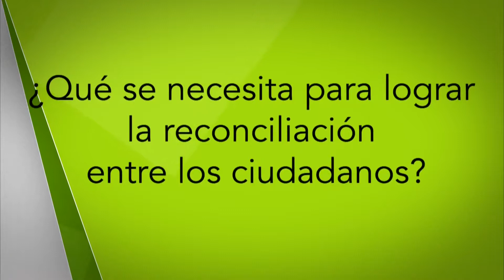Reconciliación y convivencia [PROGRAMA Diálogos Metropolitanos - 18 de octubre] Telemedellín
En el programa Diálogos Metropolitanos del miércoles 18 de octubre conocimos las reflexiones del Director del Área Metropolitana, Eugenio Prieto Soto y el Padre Francisco de Roux en torno a la convivencia y la reconciliación.